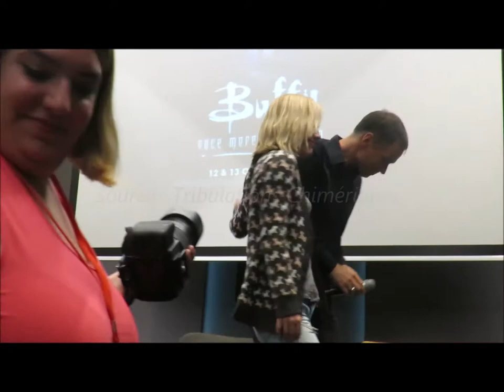Convention Buffy - OMWF - Panel Emma Caulfield Ford & Rudolf Martin (13 10 2019)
Convention Buffy - OMWF - Panel Emma Caulfield Ford & Rudolf Martin.
Paris.
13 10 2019